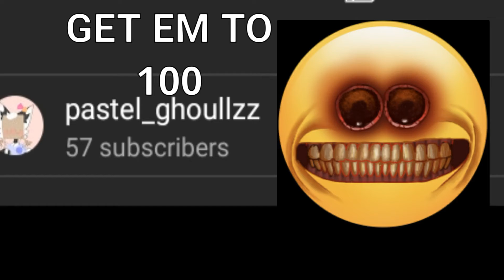SUB NOW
THEYRE POGGERS